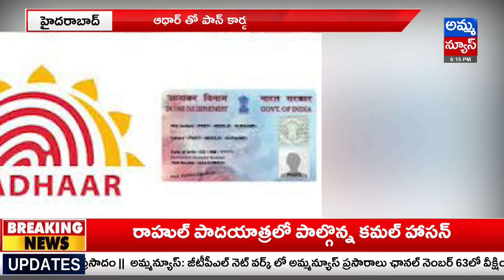ఆధార్ తో పాన్ కార్డు లింక్ తప్పనిసరి.! Linking PAN Card With Aadhaar Is Mandatory